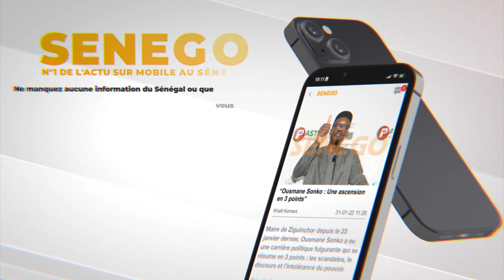Touss : Quand Papa Sow régale